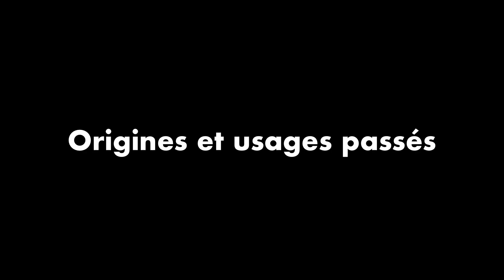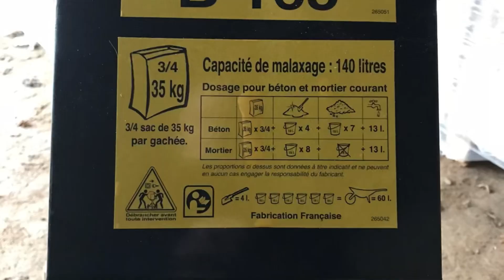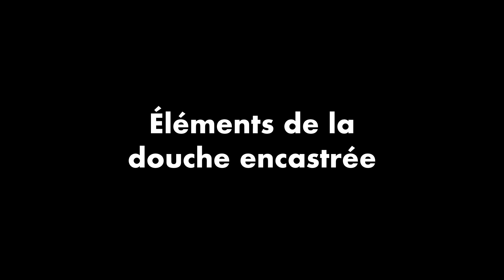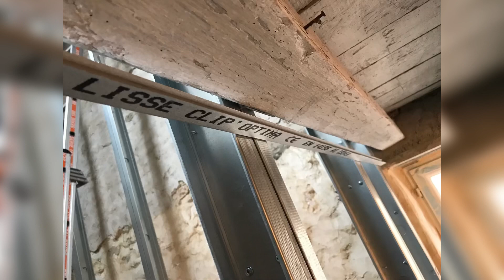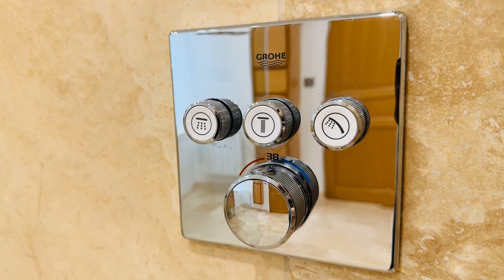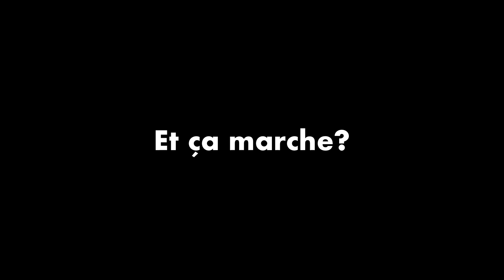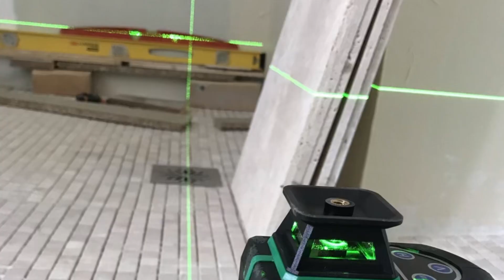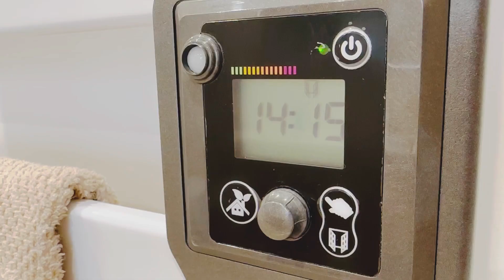Création d’une salle de bain avec une douche à l'italienne XXL! Toutes les étapes.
Je décris toutes les étapes de la création de cette salle de bain depuis le gros oeuvre effectué par un artisan, jusqu'aux finitions, en passant pas la plomberie, l'isolation, le carrelage et l'électricité.

Douche italienne XXL de 160cmx120 cm
Création de niches et d'une banquette dans la douche
Système de douche encastrée Grohe smartcontrol 3 jets
Système de wc suspendus Grohe rapido
Placage hydro H1 et joints en placomix hydro
Isolation laine de chanvre Biofib Trio
Bonde de douche à l'italienne Wirquin à encastrer
Pose de travertin en finition rebouchée adoucie, en opus romain au sol et en joints croisés sur les parois.
Menuiseries Lapeyre
Pose d'une mosaïque de marbre dans la douche à l'italienne,
Pose de travertin en crédence et en habillage de wc suspendus
Pose d'une paroi de douche 160cm x 200 cm,

Chapitres
00:00 Introduction
00:35 Origines et usages passés
01:45 Quel était le plan?
02:30 Le gros oeuvre
05:30 Second oeuvre : la maçonnerie
07:12 Mise hors d'air
07:51 Cloisonnement
09:16 Pose du bâti WC
10:00 Eléments de la douche encastrée
11:10 Pose des évacuations
12:12 Le faux plafond
13:00 Réseau électrique
13:44 Pose de l'isolant
14:34 Réseau d'eau
16:05 La plomberie
18:12 Placage
19:25 La banquette
20:03 Joints et bandes
20:43 Étanchéité de la douche
22:21 Carrelage au sol
23:51 Mise en peinture
24:14 Carrelage des parties verticales
25:56 Les joints
26:31 Et le reste?
28:17 Ca y est c'est fini!